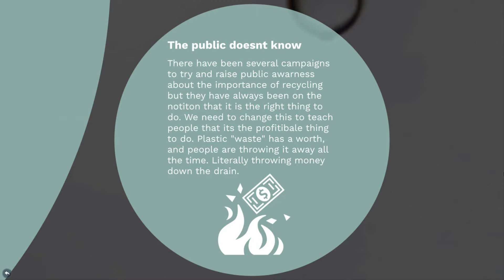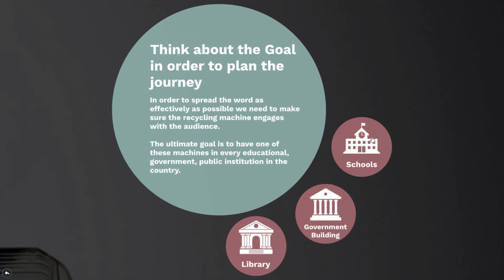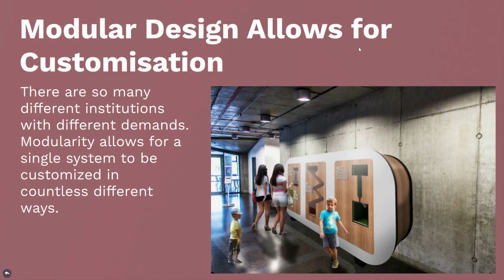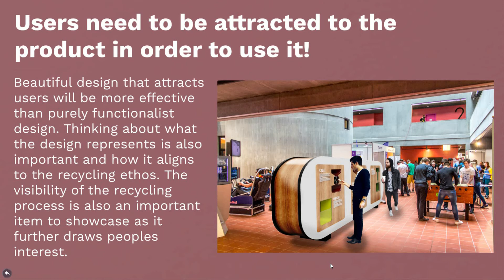P.E.T. Factory - Plastic Recycling Machine Task Presentation